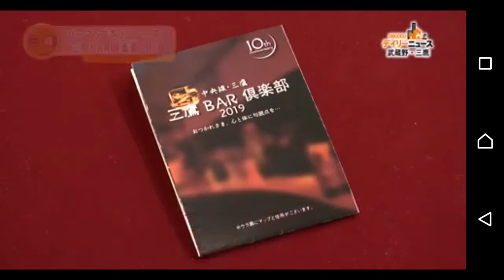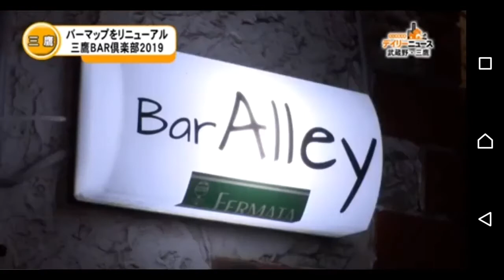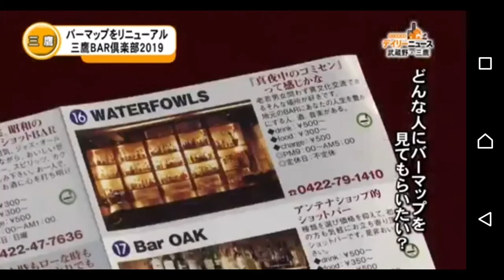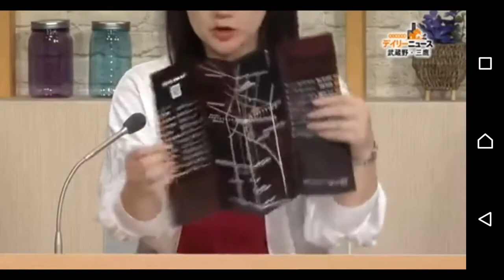三鷹BAR倶楽部 JCOM 720p